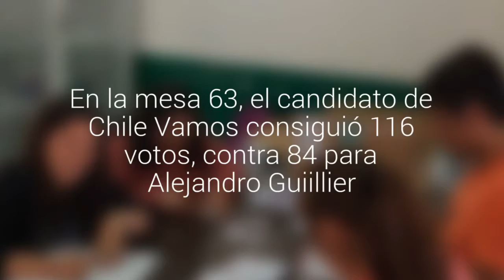Piñera se impone tras cierre de nueve mesas en la Escuela Niñas de Canadá de Quillota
Se trata de uno de las primeros locales de votación cerrados en la comuna. En la mesa 63, el candidato de Chile Vamos consiguió 116 votos, contra 84 para Alejandro Guiillier.